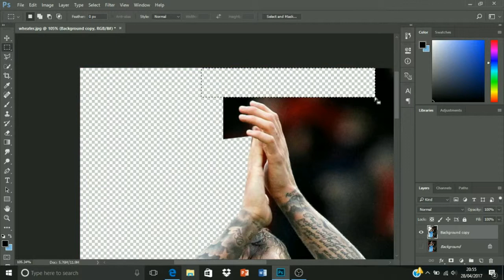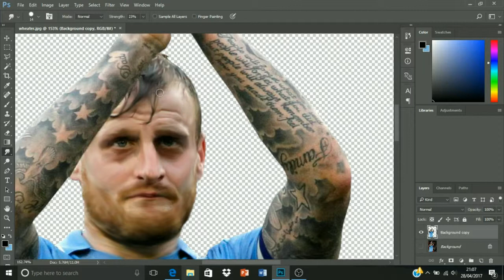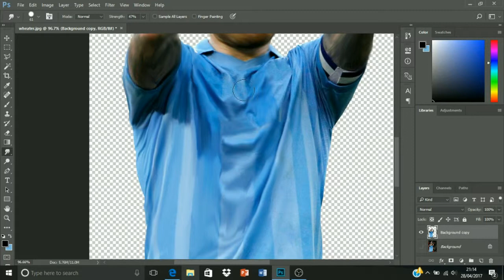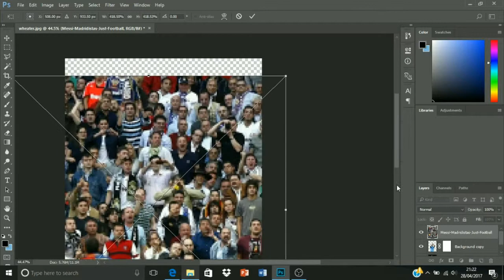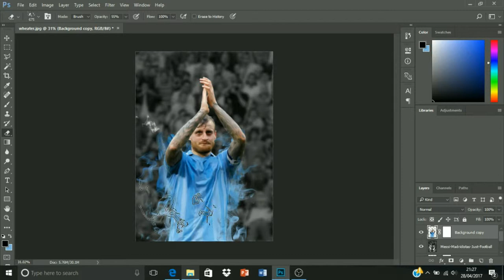Photoshop - David Wheater lockscreen speed art